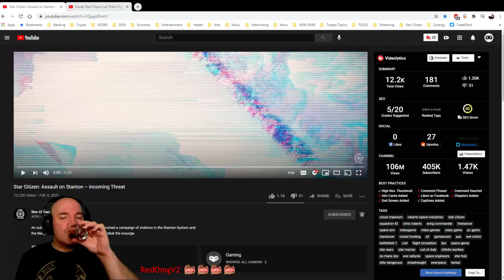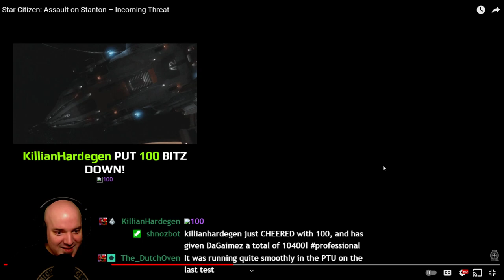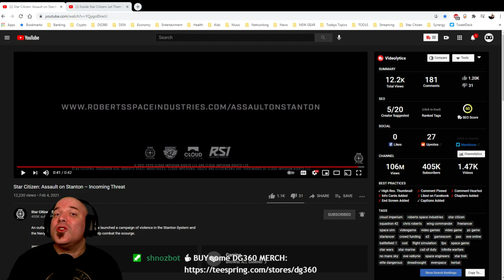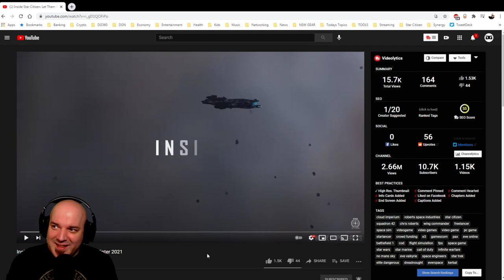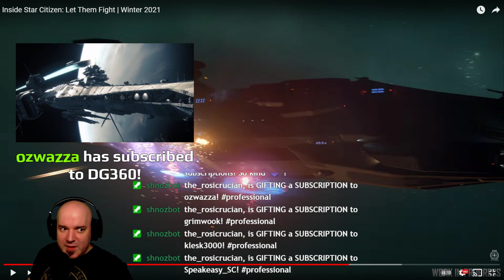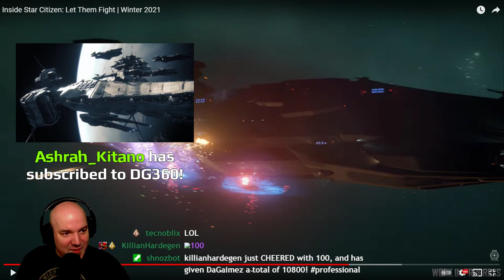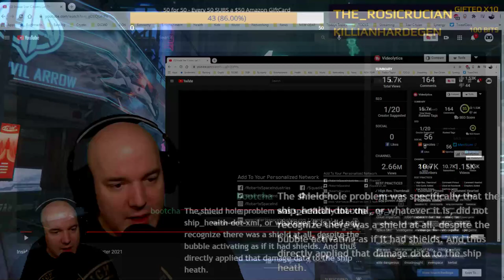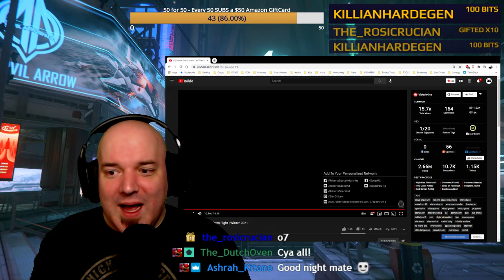Inside Star Citizen: Let Them Fight | Winter 2021 - INSIDE STAR CITIZEN REVIEW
This is EXACTLY what I wanted to see from Chris Roberts and Cloud Imperium on SDF Tech 'signed distance field' showing us that shield holes are a problem of the past. Cap ships being brought in through Xeno threat as Delamar gets taken out of Stanton as it should be. We talked about that last week for those interested. Let's get ready for another Inside Star Citizen Review!!! SUPPORT DG360: